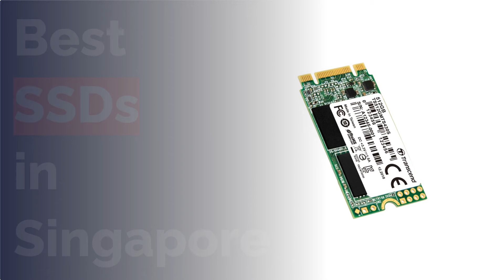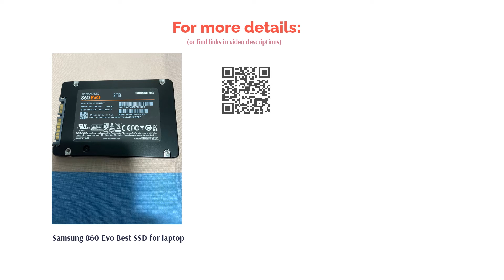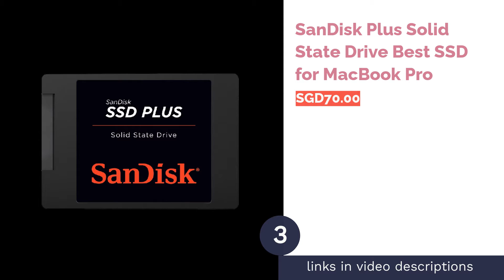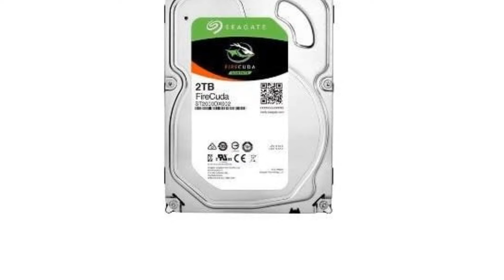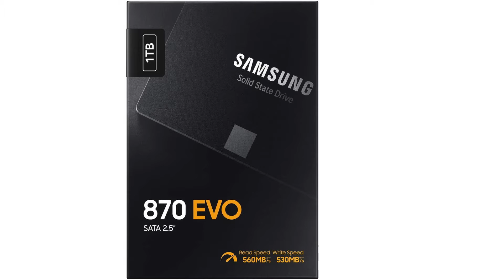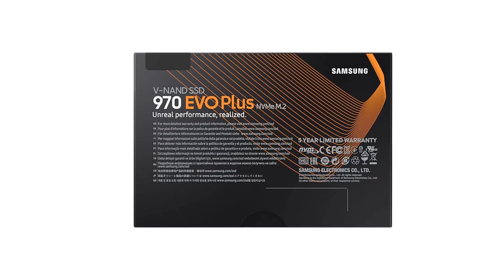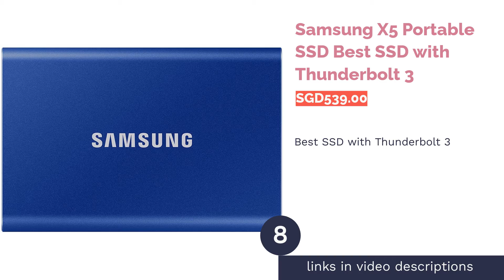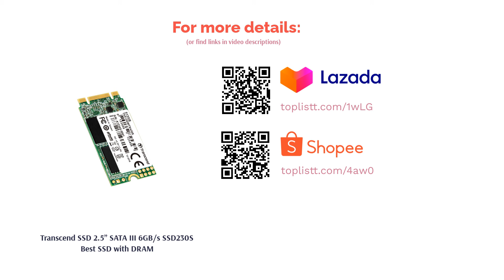🌵 9 Best SSDs in Singapore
🌵 9 Best SSDs in Singapore | Lemongrass. Here are our editor picks:

00:00 Introduction

00:47 #1 - Samsung 860 Evo Best SSD for laptop (SGD539.00)

01:49 #2 - Samsung T5 Portable External SSD Best SSD for PS4 (SGD152.69)

02:43 #3 - SanDisk Plus Solid State Drive Best SSD for MacBook Pro (SGD70.00)

03:34 #4 - Seagate FireCuda SSHD Hybrid Best SSD and HDD - also ideal for gaming (SGD171.00)

04:47 #5 - Samsung 970 EVO (500GB) Best SSD for desktop PC (null)

05:34 #6 - SanDisk E60 SSD Extreme Portable Best SSD for video editing (null)

06:39 #7 - WD My Passport Wireless SSD Best SSD with SD card reader (SGD616.65)

07:39 #8 - Samsung X5 Portable SSD Best SSD with Thunderbolt 3 (SGD539.00)

08:29 #9 - Transcend SSD 2.5” SATA III 6GB/s SSD230S Best SSD with DRAM (SGD115.43)

09:08 Ending

Let’s face it, no matter how advanced your laptop or desktop PC is, you are bound to run out of internal storage space. While you can invest in an HDD (hard disk drive), the solid-state drive or better known as SSD is actually a wiser and better investment.
While SSDs are usually priced higher than HDDs, they are known for greater write and read speeds as well as overall durability and reliability. But with plenty of SSDs to choose from, picking the right one can be a daunting task. Thankfully, we made it easier for you by listing the best SSDs around based on your respective needs.